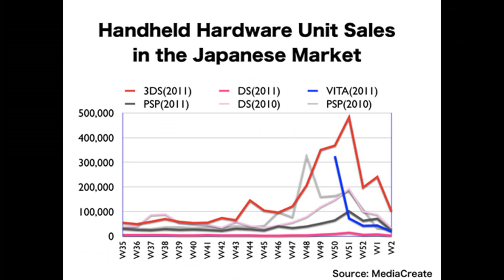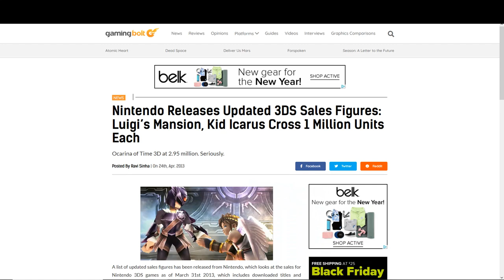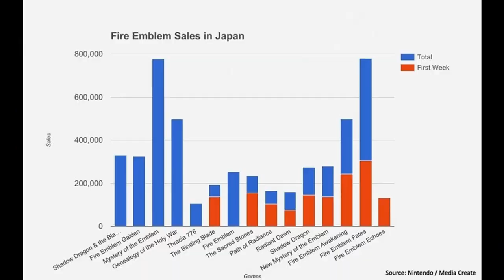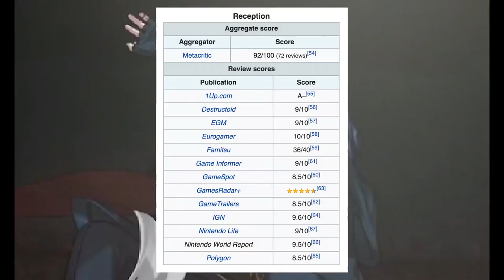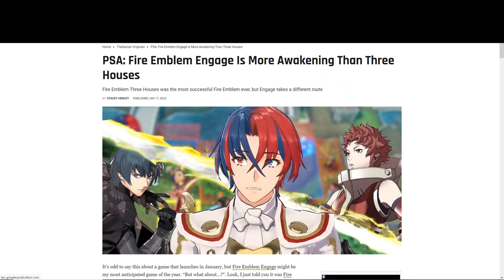Fire Emblem Awakening: The Game That Changed My Life (A 10 Year Retrospective)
On February 4th 2013 Fire Emblem Awakening released in North America. The game gave the Fire Emblem series a second wind of life leading to an explosion in popularity and prominence. For a teenage Rio it also significantly altered my life. In this video I cover what led up to Awakening, how Awakening is a decade later, the legacy on the series, and finally my Awakening experience. Hope you enjoy.